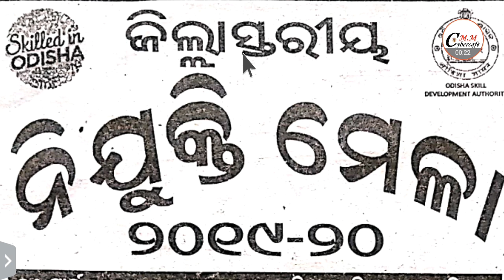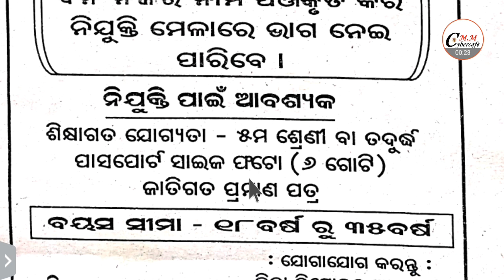ଜିଲ୍ଲା ସ୍ତରୀୟ ନିଯୁକ୍ତି ମେଳା ! 7th,8th,10th,+2,ITI,+3 Pass ! Odisha District Level Job Fair 2020